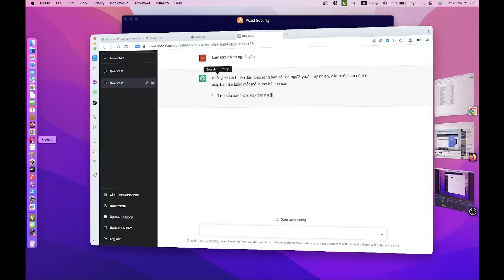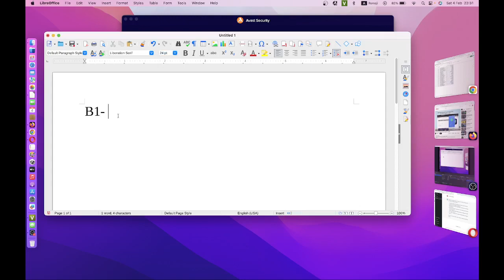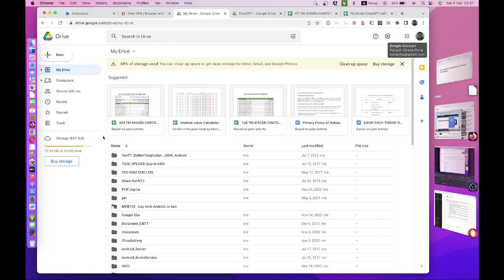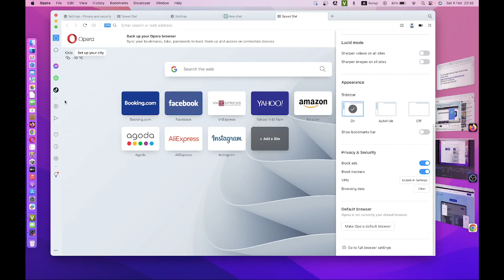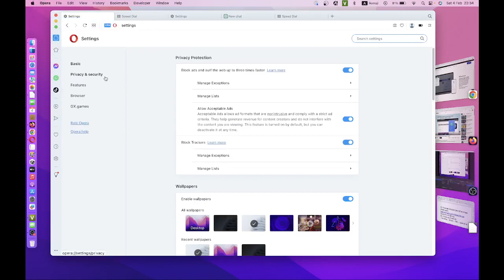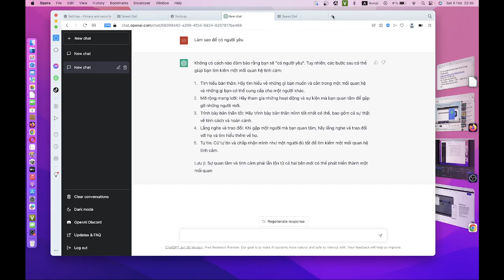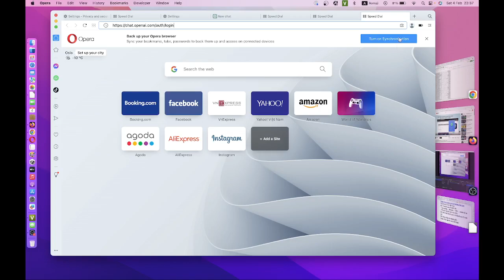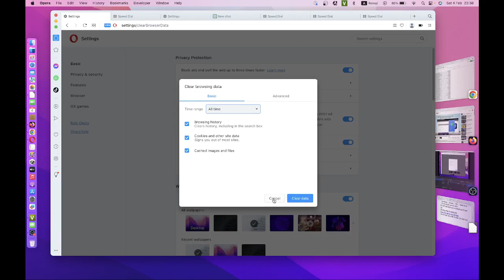Sử dụng ChatGPT ở Việt Nam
Video này @LapTrinhJava sẽ hướng dẫn cách sử dụng ChatGPT Ngoài phần kiến thức cơ bản, laptrinhjava cũng sẽ cung cấp các bài tập về sử dụng ChatGPT ở Việt Nam để giúp các bạn ghi nhớ tốt hơn
Video này sẽ hướng dẫn các bạn chi tiết từ A-Z cách sử dụng ChatGPT ở Việt Nam
00:00 lập trình java
05:15 cấu trúc lập trình java

Nhớ sub ủng hộ kênh laptrinhjava nhé các bạn